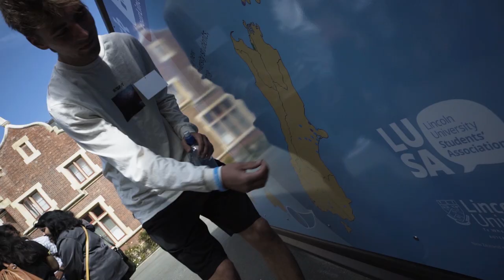Orientation 2018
Orientation 2018: Celebrate the start of the university year with students enjoying a week full of activities and events as they settle into life at Lincoln. Relive the fun or get an insight into life at Lincoln University.